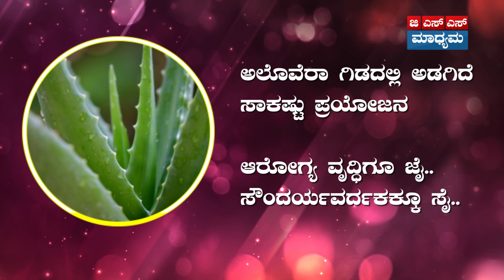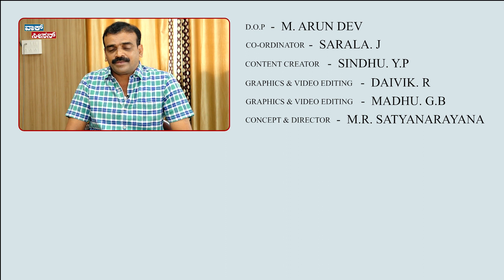ಅಲೋವೆರಾದ ಅದ್ಭುತ ಲಾಭಗಳ ಬಗ್ಗೆ ತಿಳಿಯಿರಿ | Benefits of Aloe Vera Plant | Medicinal Plant | GSS Maadhyam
ಹಾಸನದ ಎಸ್.ಡಿ.ಎಂ ಆಯುರ್ವೇದ ಆಸ್ಪತ್ರೆ ಮತ್ತು ಕಾಲೇಜಿನ ಪ್ರಾಂಶುಪಾಲರು ಹಾಗೂ ಮುಖ್ಯ ವೈದ್ಯಾಧಿಕಾರಿಗಳೂ ಆದ ಡಾ. ಪ್ರಸನ್ನ ನರಸಿಂಹ ರಾವ್ ಅವರು, ಅಲೋವೆರಾ ಗಿಡದ ಉಪಯುಕ್ತತೆಯ ಬಗ್ಗೆ ತಿಳಿಸಿದ್ದಾರೆ. ಅಲೋವೆರಾ ಗಿಡವು ಸೌಂದರ್ಯವರ್ಧಕಗಳಲ್ಲಿ ಹಾಗೂ ಆರೋಗ್ಯ ಕಾಳಜಿ ಮಾಡುವಲ್ಲಿ ಎಷ್ಟು ಪರಿಣಾಮಕಾರಿಯಾಗಿದೆ ಎಂಬುದನ್ನು ಅವರು ವಿವರಿಸಿದ್ದಾರೆ.

Principal and the Chief Medical Officer of SDM Ayurveda Hospital & College Hassan, Dr. Prasanna Narasimha Rao gave information about the uses and benefits of Aloe vera

GSS Maadhyam is a unit of GSS Media and Advertising Pvt Ltd, Mysuru

Concept and Direction: M R SATYANARAYANA
Content Creator: SINDHU Y P
DOP: M ARUN DEV
Graphics and Video Editing: DAIVIK R, MADHU G B
Coordinator: SARALA J